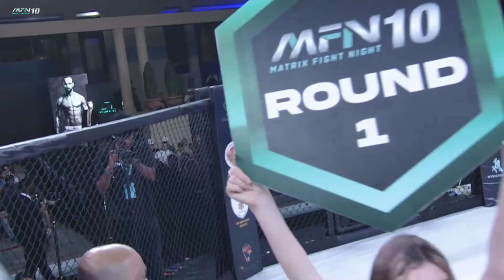Dhruv Chaudhary Vs Uloomi Karim - Full Fight I MFN 10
A mega clash as always as the Pakistani MMA Veteran Fighter Uloomi Karim was ready to take on India’s Dhruv Chaudhary, AKA ‘Psycho’ in an Ind Vs. Pak MMA bout.
A sporting clash that’s eye catching anywhere in the world

The co-main event honours went to Uloomi  as he handed a crushing defeat to Dhruv via TKO after landing some heavy shots.

Uloomi likes to call himself ‘Kratos’ from ‘God of War’, did not allow Dhruv to settle into any rhythm after a slow start from the Indian Veteran.

Dhruv would be hoping to get another chance to avenge his defeat, but Uloomi remains the MFN 10 Bantamweight World Champion for now.

Watch the full fight now  🙌🏻💪🏻